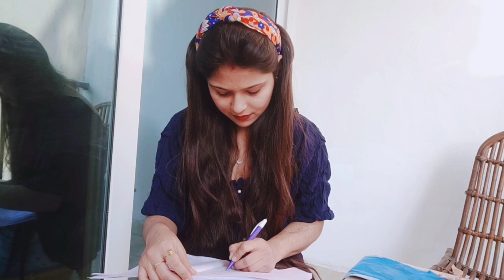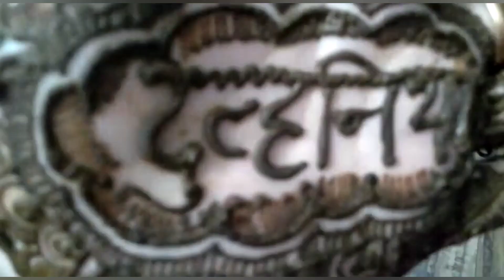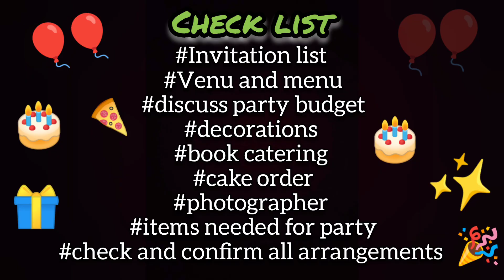Preparing for my first anniversary 🎀